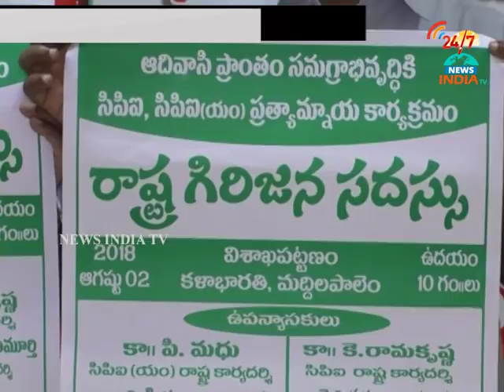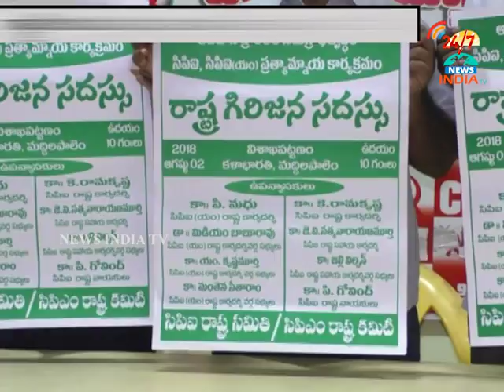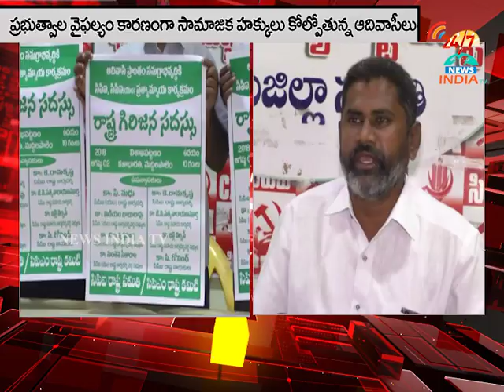Vsp_Girijana_Sadassu_Poster_Release _ INDIA TV Telugu